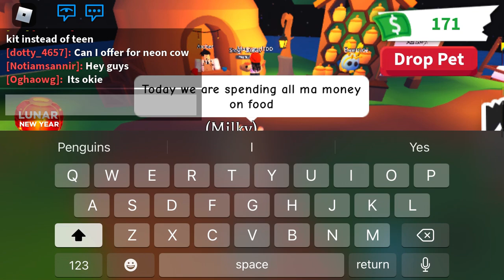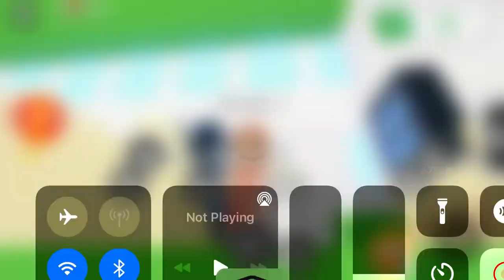Spending all my money on food